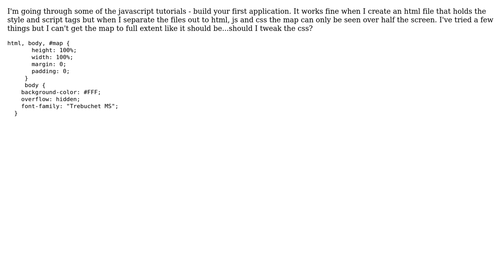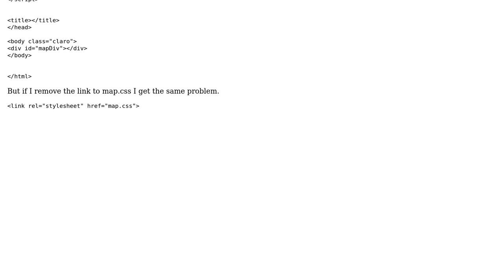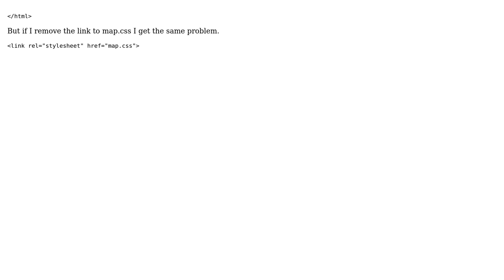GIS: Arcgis javascript tutorials help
With thanks & praise to God, and with thanks to the many people who have made this project possible! You are responsible for your own actions.